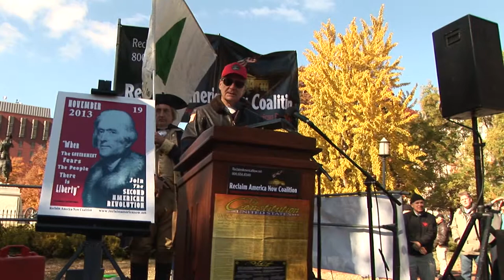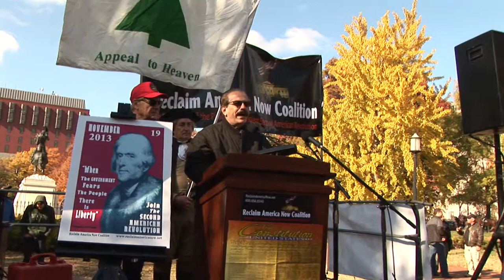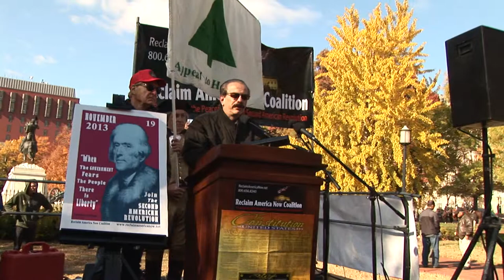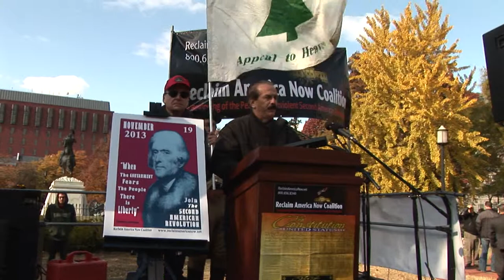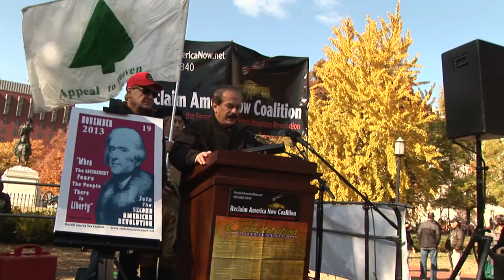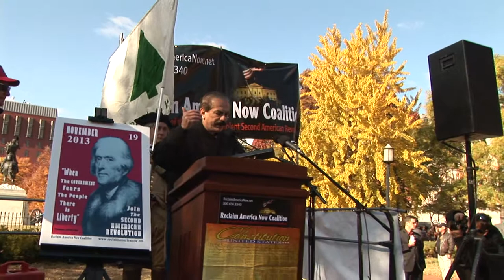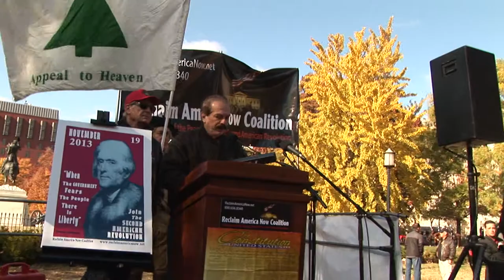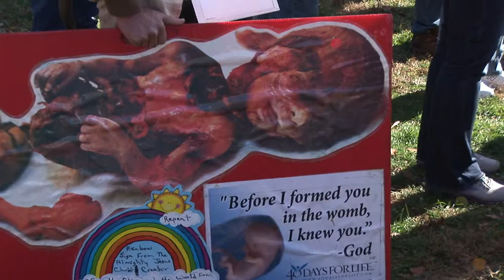Joseph Farah speech at Reclaim America Now 2013 2 MPEG 2 422 Program stream, 15 Mbps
Reclaim America Now Coalition leading the Second American Revolution. Freedom Watch led by the Citizen's Lawyer, Larry Klayman, and assisted by a cadre of patriotic citizens helped to bring out numerous conservative speakers to talk about how the elected officials, numerous military leaders, and the shapers of national and local policy are severely straying from the original Constitution and the oath of office.

Take our Reclaim America Coalition, for instance, which is proving to be a big success. For virtually the first time in modern history, we have assembled a host of conservative, libertarian and other public-interest groups and activists to work together for a common goal: to wage a Second American Revolution and peacefully and ultimately remove the tyrant evil fool in the White House, as well as corrupt Republican leaders like Boehner and Senate Majority Leader Mitch McConnell. This coalition is unique; for years I had been trying to get these groups and activists to work together, but ego and other cynical calculations got in the way. Now that the country is hanging by a thread, in the words of our great Founding Father Benjamin Franklin, we all realize that if we do not all hang together, we will hang separately under the oppressive and dangerous rule of our government leaders, of which Obama is the snake's head.

Beginning at 10 a.m., Nov. 19, in the park just across from the White House, Lafayette Park (it is befitting of this French general who helped us whip Britain to gain our independence) that We the People, armed with courage and moral rectitude, as well as the divine grace of our Creator, will begin to fight back against government tyranny. We will not only serve notice that we will no longer endure tyranny from the corrupt leaders who have driven the nation to near destruction, by reading our renewed declaration of independence, but we will speak the truth about what needs to be done to right the ship of state for ourselves, our loved ones and to preserve the freedoms our Founding Fathers and their patriotic hordes fought and died for.

Then, when our Reclaim America Now Coalition fires the first peaceful shots at "Lexington and Concord," we will reconvene some weeks later in Philadelphia, at the City Tavern, which once accommodated the first Continental Congress, the one that gave us the original Declaration of Independence at Constitution Hall. There, delegates of the tea party and other patriots from all 50 states will deliberate, plan for the rest of the revolution and elect a government in waiting, ethically and competently poised to take over the reigns of a real government responsive to the people.

Founder of Judicial Watch and Freedom Watch, the Citizens Lawyer, Larry Klayman

Coalition Members:
2 Million Bikers to DC
Special Operations Speaks
Western Center for Journalism
Jihad Watch
Freedom Watch
Declaration Alliance
RenewAmerica
Gun Owners of America
Accuracy in Media
Atlas Shrugs
Pat Boone (actor)
Morgan Brittany (actress)
John Ratzenberger (actor)
Maj. Gen. Paul E. Vallely (ret)
Gordon Humphrey (former US senator)
American Freedom Defense Initiative
Tea Party Patriots
Tea Party Solutions Inc. (Ocala, Fl.)
Constitutional Patriots
Overpasses for America
Ride for the Constitution
The American Driver
Constitution Party
The American View
GrassTopsUSA
Constitutional Sheriffs and Peace Officers
Michael Strange Foundation
Gear Up Foundation
Occupy Marines
Veterans Aid Foundation
You Can Run But You Cannot Hide Intl.
Sons of Liberty
Pacific Justice Institute
Political Media, Inc.
Christians United for America
One Nation Under Revolt, TPNN
Pro-Life Nation
Operation Rescue
Constitutional Rights PAC
Heart of Fire
Tea Party
Beverly Hills Tea Party
Kentucky Tea Party
Ventura County Tea Party (Calif.)
Baylor County Tea Party (Texas)
Tri-County Tea Party (Fl.)
...and growing

Activist groups want Obama to resign (Washington Times)
Reclaim America protestors to mass in front of White House on November 19, 2013, and demand Obama's resignation (press release)
Reclaim America -- and demand ALL their resignations
The Second American Revolution takes off November 19th (press release)
Independence Day: Nov. 19, 2013
The Declaration of We the People: Independence Day, November 19, 2013
Washington rally call: 'It is time for action' (WND.com)
Group to call for Obama to address grievances or resign (The Hill)
Reclaim America Now Coalition gets National Park Service permit for demonstration across from White House (press release)
More posts...
***PLEASE CONTRIBUTE***
Speakers
Also on the team